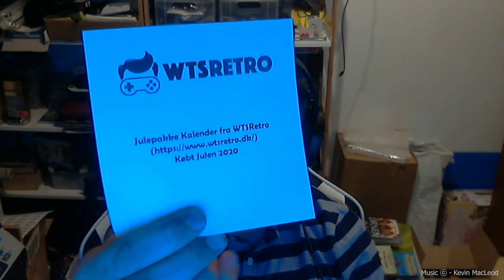WTSRetro Christmas Calender December 11